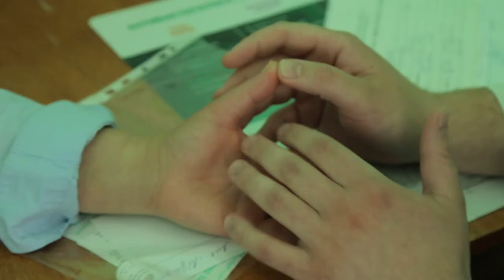Поради експерта. Ортопед. Стенозуючий лігаментит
Стенозуючий лігаментит - в народі "щолкаючий палець".

Лікар-ортопед Вадим Кравчук розповідає про симптоми, діагноз та лікування даного захворювання.